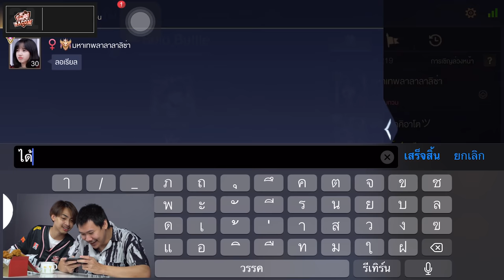1 VS 1 กับทางบ้านชิงของรางวัล!